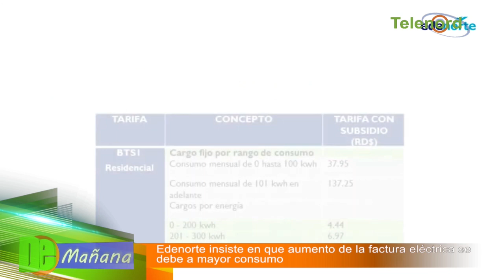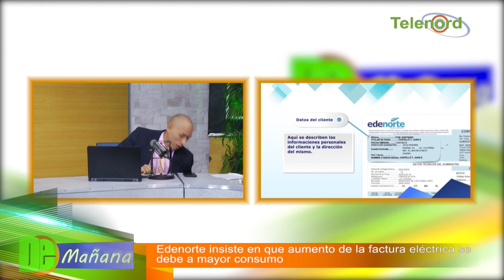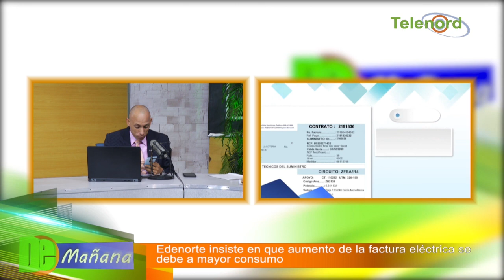EDENORTE insiste en que aumento de la factura eléctrica se debe a mayor consumo